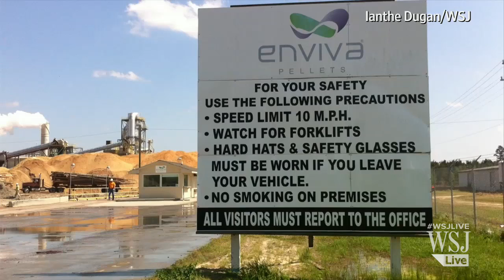U.S. Loggers Cashing In on Europe's Green Efforts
The U.S. logging industry is seeing a rejuvenation, thanks in part of Europe's efforts to seek out green fuel and move away from coal. Ianthe Dugan explains. Photo: Getty Images.